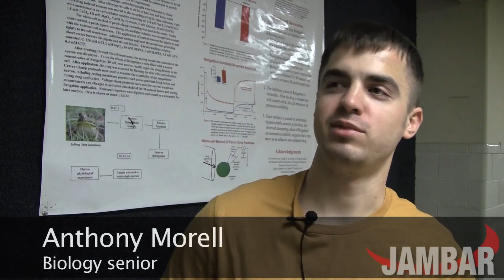Welcome Back, Youngstown State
Students return to Youngstown State after Winter Break.